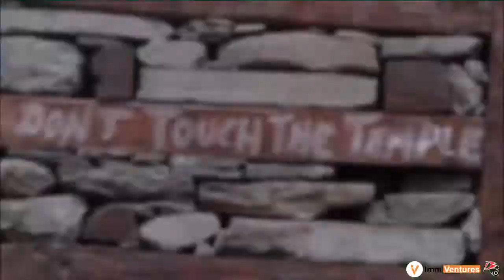ImmVentures - Life is a Trip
We don't make Trips,  We just paint your Life with Adventure, Memories that will last forever.